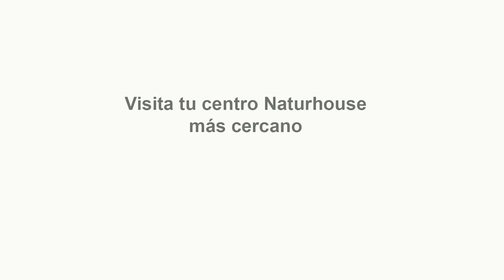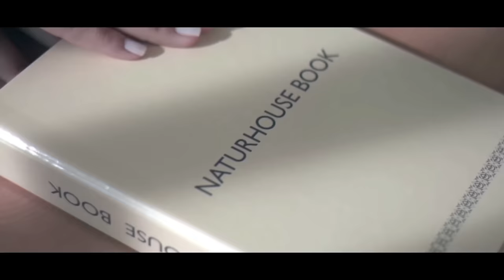💥BRUTAL💥El PSOE con el "alma en un puño": SÁNCHEZ se descompone por momentos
Las manifestaciones en contra del líder del PSOE, Pedro Sánchez, no solo representan una insurrección contra su acción en contra de la legalidad constitucional sino que revela su falta de vergüenza. Estigmatizar a los ciudadanos españoles, incluso utilizando gases, consolida la degradación de la convivencia.

Y aún no se sabe hasta qué punto nos llevará que Sánchez sobrepase con creces el límite máximo de sus concesiones a los exaltados separatistas. La urgencia del presidente ha elevado a Carles Puigdemont a la posición de juez de la estabilidad política del país.

Ante tal imagen, la intención gubernamental es clara: difamar al Partido Popular para encubrir unas negociaciones cuya demora ya ha generado preocupación en las filas del Partido Socialista Obrero Español. La fatiga acumulada en estos días es descomunal.

Sánchez personifica como nadie la publicidad y el engaño, pero también personifica la desesperación de sus iniciales ante las demandas de Junts. Comienza a haber una gran presión interna. Existen cargos socialistas de alto nivel que reconocen su inquietud frente al desarrollo de los sucesos.

Además, el acuerdo firmado por el secretario de Organización, Cerdán Santos, contempla la utilización de una sala del lujoso hotel Sofitel de Bruselas para garantizar la inmunidad de los delincuentes de Puigdemont mediante una ley de amnistía.